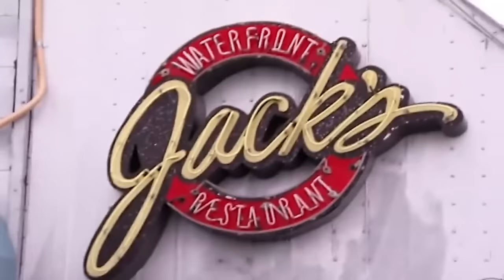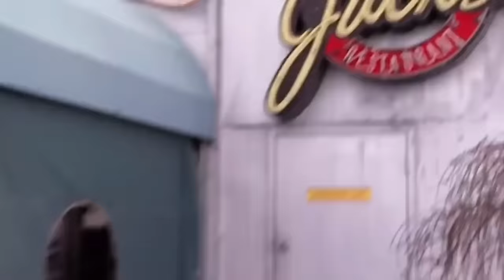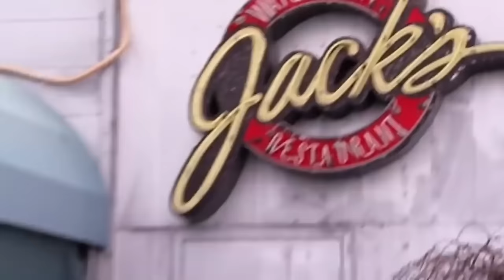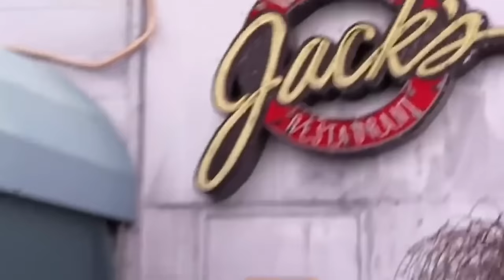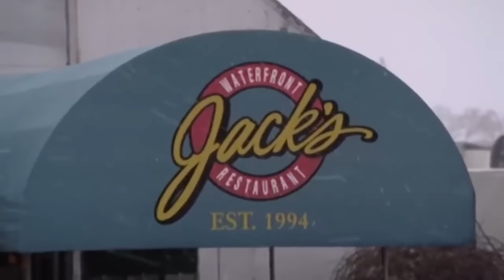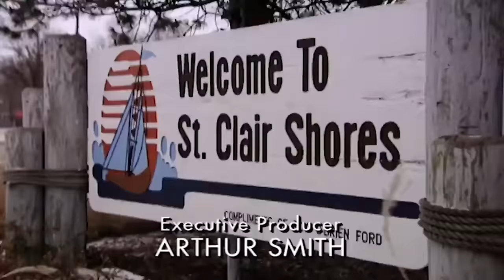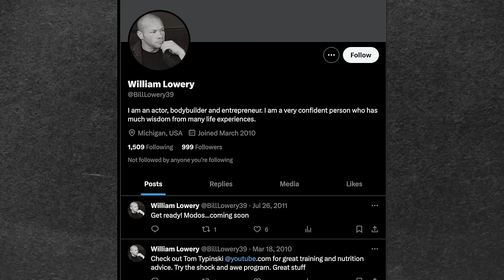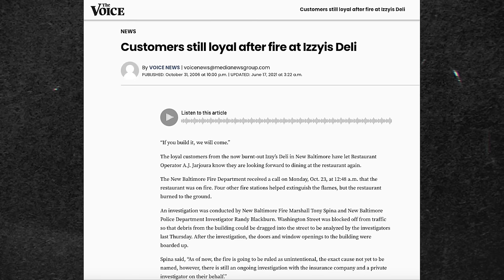What Happened to The 3 Bodybuilders from Jack's Waterfront AFTER Kitchen Nightmares?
we revisit the iconic Jack's Waterfront restaurant, where a team of three determined bodybuilders – Bill, Scott, and Tammer – alongside Tammer's father, AJ, embarked on a journey to transform a struggling eatery into a thriving culinary destination.

What happened to Jack's Waterfront restaurant on the shores of Lake St. Clair Michigan?
Is it still open today?
What happened to the three bodybuilders?